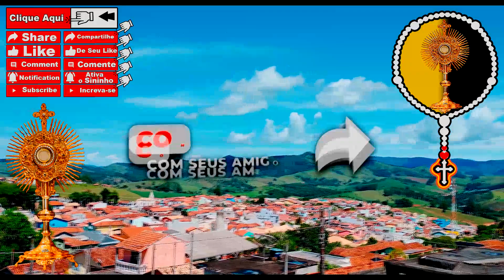Terço do Santíssimo Sacramento - Oração Santíssimo Sacramento - Recebendo Eucaristia